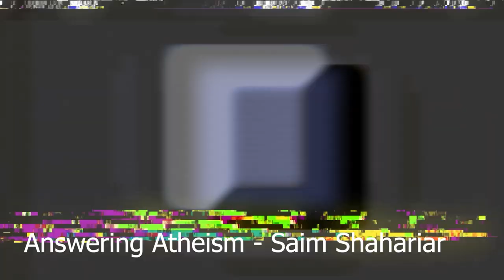Answering Atheism - Saim Shahariar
Saim shahariar, student of Chemistry ( Honor’s & Master’s in Chemistry ), student of Islam & Comparative Religion.
Course Planner : Learning Quran As References – Saim Shahariar.